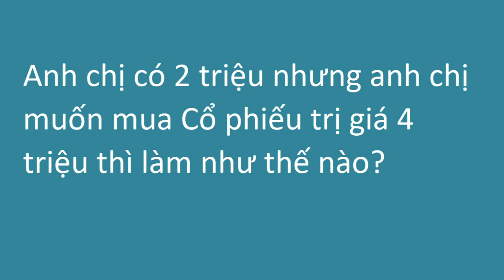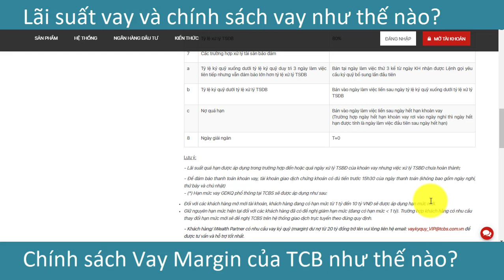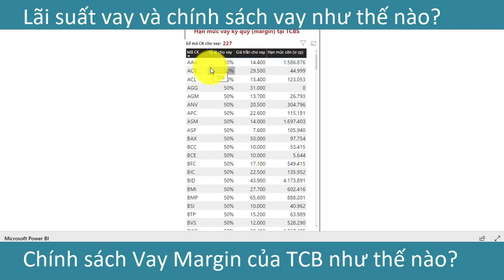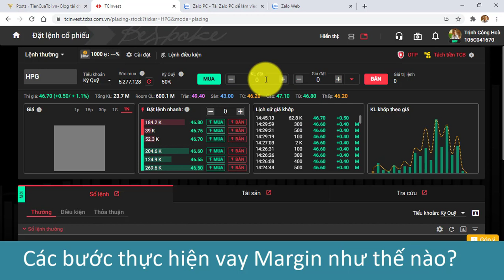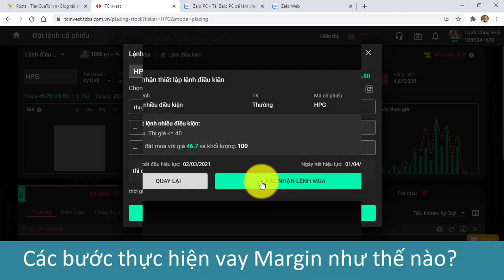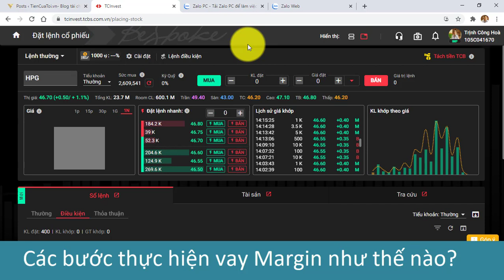[TCBS] Lãi suất, thời gian và cách Vay Margin mua cổ phiếu tại công ty chứng khoán Techcombank